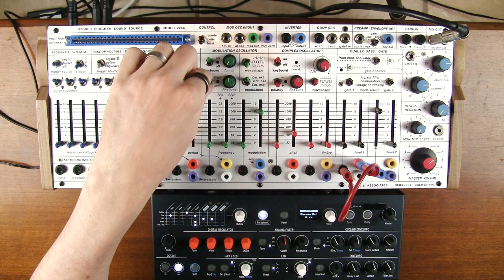03-The Buchla Easel Command- Part three: Modulation Oscillator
Here is a demonstration of the sound and functionality of the Modulation Oscillator found on the Buchla Easel Command.

The theme music was composed entirely through multitracking the Easel Command and using various functions therein.  The drums were created from GarageBand loops.